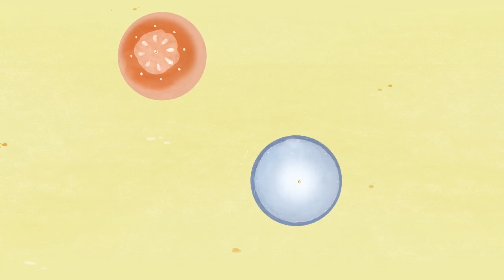프랭키와 친구들 리마스터링] 22화 봄비가 내려요